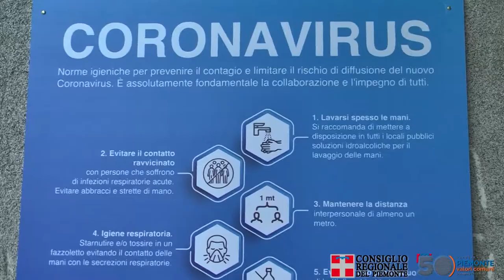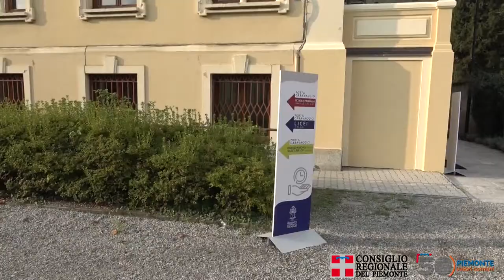Nuovi termini per la programmazione scolastica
Province e Città metropolitana hanno tempo fino al 7 dicembre per inviare alla Regione i rispettivi piani sulla programmazione della rete scolastica e sull’offerta formativa delle autonomie scolastiche piemontesi per l’anno 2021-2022. Entro il 22 gennaio 2021 la Giunta dovrà poi approvare e trasmettere all'Ufficio scolastico i piani regionali.
E’ quanto prevede la delibera su dimensionamento e offerta formativa approvata a maggioranza dal Consiglio regionale e illustrata dall’assessore all’Istruzione Elena Chiorino, che ha anche presentato due dei quattro emendamenti approvati dall’Aula.